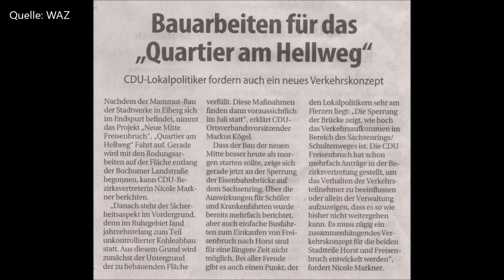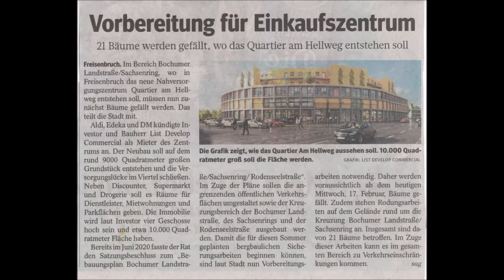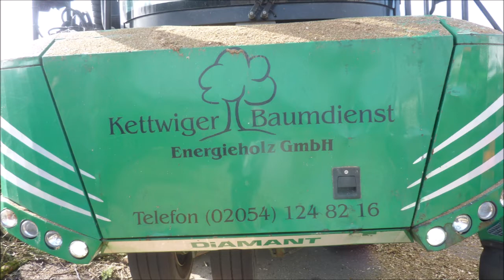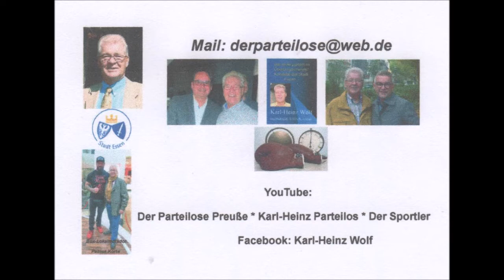Essen-Freisenbruch Einkaufzentrum "Quartier am Hellweg" häckseln/schreddern der Bäume 3 * 27.02.2021